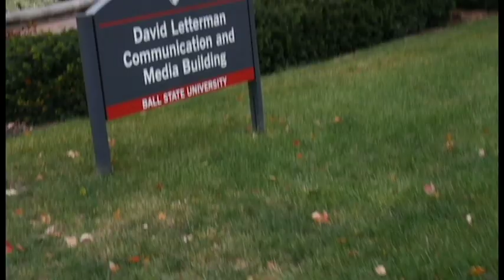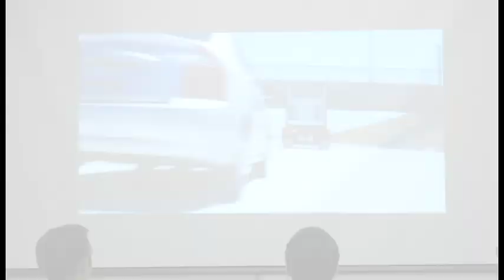The Organization for Robots